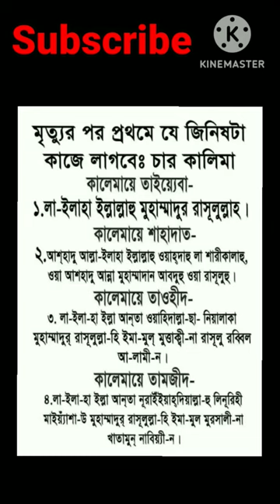চার কালেমা _ যে পারেন না plz একবার দেখেন _ kalema _ ইসলামের